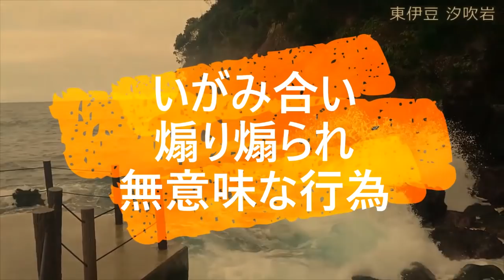迷惑運転者たちNo.345 煽り煽らせ攻防戦・・【トレーラー】【車載カメラ】